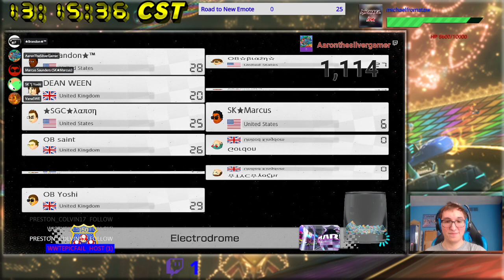[MK8D] Brandon's Froom #8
In this froom, we're using Characters from Mario Strikers Charged on the Wii. We have a special appearance by Marcus and a few others.